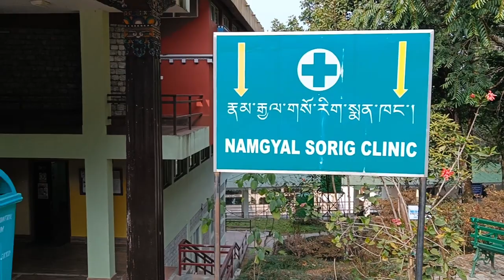Monastery Gangtok Sikkim♥️ | Buddhist monastery || Deorali Gangtok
sikkim trip
sikkim tourism
sikkim tour plan
sikkim tour
sikkim tourist places
sikkim banavani rit
sikkim baba harbhajan singh story
sikkim vlog
sikkim baba mandir
sikkim brochure handmade
sikkim border india china
sikkim best places to visit
sikkim budget trip
sikkim bike trip
sikkim border
sikkim vlog
sikkim border
north sikkim by bike
sikkim tour by bike
sikkim by bike
delhi to sikkim by bus
quwahati to sikkim by bus
dhaka to sikkim by bus
kolkata to sikkim by bus
sikkim by soch
sikkim by vikas divyakirti
sikkim by flight
sikkim by car
sikkim by road
sikkim by train
sikkim by bike
sikkim zero point
lachen sikkim bike ride
lachen sikkim tour
lachen sikkim in april l
achen sikkim in march
lachen sikkim in february
sikkim lachen video
sikkim lachen lachung
sikkim lachen
lachen sikkim in december,
lachen sikkim hotels,
lachung sikkim in february,
lachung sikkim in april,
lachung sikkim in march,
lachung village sikkim,
sikkim lachung river,
sikkim lachung lachen,
sikkim lachung tour,
sikkim lachung tour package,
sikkim lachung zero point,
sikkim gurudwara nanak lama,
sikkim gurudongmar lake tour,
sikkim gurudamba lake,
sikkim gurudongmar lake,
sikkim gurudwara,
north sikkim,
yumthang valley flowering season,
yumthang valley in march,
yumthang valley in april,
yumthang valley,
sikkim tour package from kerala,
sikkim tour packages for couple
sikkim tour package cost
sikkim tour packages gangtok sikkim
sikkim tour package for 6 days
sikkim tour package for 5 days
sikkim tour packages
sikkim tour package for 7 days makemytrip
sikkim gangtok tour budget
sikkim bike tour budget
north sikkim budget tour packages
sikkim trip budget for couples
sikkim tour budget bengali
sikkim budget trip malayalam
sikkim budget tour packages bengali
sikkim budget travel guide in
sikkim budget trip
north sikkim in may
north sikkim tour guide
north sikkim in march
north sikkim in april
gangtok to lachen by road
Winter sikkim tour
Sikkim is famous for
 delhi to sikkim road trip,
delhi to sikkim by car,
delhi to sikkim trip,
delhi to sikkim tour,
delhi to sikkim by bike,
delhi to sikkim flight,
njp to sikkim by bike,
njp to sikkim bus,
njp to sikkim car fare,
njp to sikkim train,
njp to sikkim,
njp to sikkim by road,
bagdogra to north sikkim,
bagdogra airport to siliguri,
bagdogra airport to siliguri bus stand,
bagdogra to siliguri by road,
bagdogra to sikkim,
bagdogra to sikkim helicopter,
bagdogra to siliguri,
bagdogra to sikkim by road,
bagdogra to gangtok taxi,
bagdogra to gangtok taxi fare,
bagdogra to gangtok helicopter price,
Nathula Pass permit,
bagdogra to gangtok,
bagdogra to gangtok helicopter,
bagdogra to gangtok by road,
Lachen To Lachung by tourwithDEVENDRA
Zeropoint Lachung
Yamsodong Sikkim